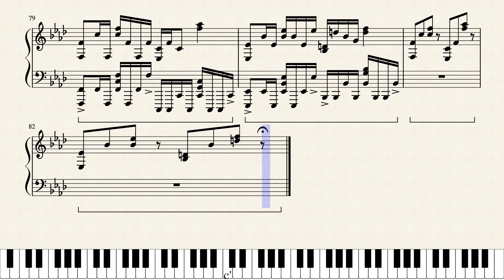#16 - Imagine Dragons - Monster (Piano Cover)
This is probably one of the hardest songs I've arranged.  I spent a while making sure everything was just right. (My first attempt was just abysmal.)
I still don't think I've completely nailed everything, but I DO think I've nailed everything as well as I can.
The next song will be Titanium by Sia and David Guetta.